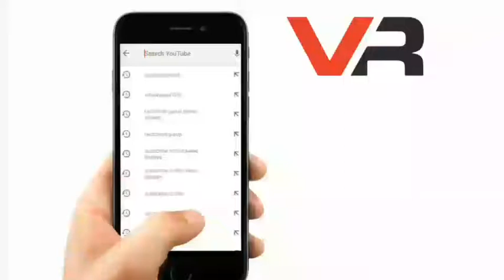Ek baar jarur dekho comedy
Murarikikocktail Murari ki masti comedy with Murari comedy TV jai Rajasthan jai Hindustan amit bhadana mangi  rajput comedy by vikas rajput 123